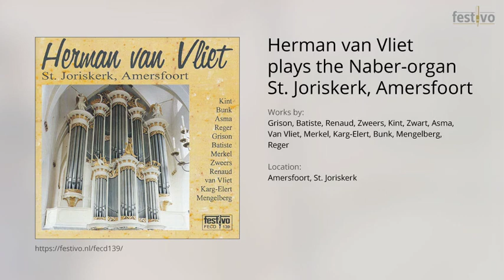Herman van Vliet: Preludium en dubbelfuga (Bernard Zweers)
Location: Amersfoort, St. Joriskerk